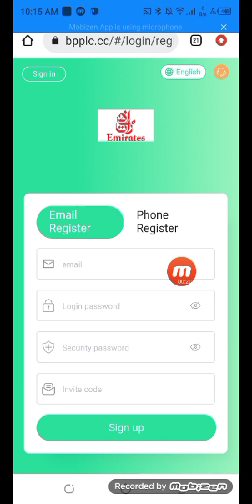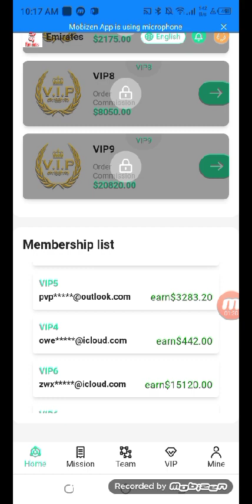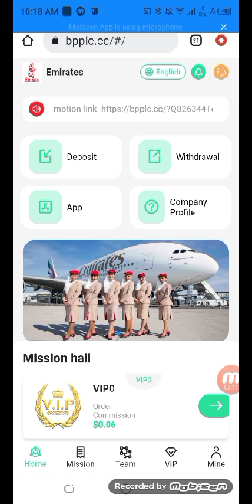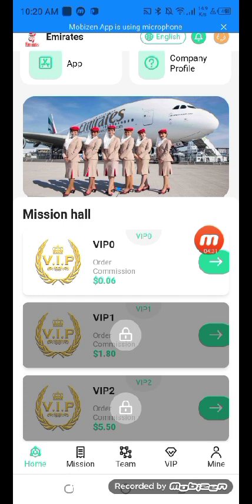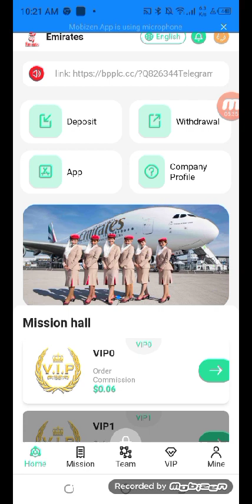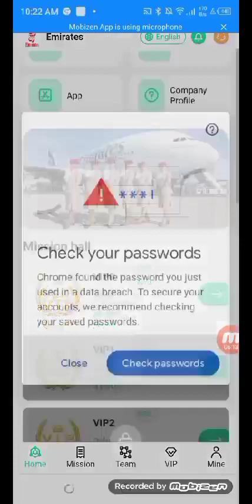The only officially supported USDT investment platform in 2023 [Sign up to get 82 USDT]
Account opening registration bonus: 82USDT, minimum deposit: 18USDT
1: The recharge investment can only use the USDT currency, and choose the TRC20 network.
2: The usage time of each VIP level is 365 days.
3: Every day ends at 00:00 GMT+4 time, and you can make a profit by completing the trader's order every day.
4: You can only withdraw once a day, you can withdraw at any time, there is no time limit, the withdrawal usually arrives in 3 minutes, 0 fee withdrawal, the minimum withdrawal amount: 1.8USDT, no upper limit.

✅VIP1 accumulatively recharges 18 USDT, earning 1.8 USDT every day

✅VIP2 accumulatively recharge 50 USDT, earn 5.5 USDT every day

✅VIP3 accumulatively recharge 115USDT, earn 13.8USDT every day

✅VIP4 accumulatively recharged 340USDT, earning 44.2USDT every day

✅VIP5 accumulatively recharges 1080 USDT, earning 205.2 USDT every day

✅VIP6 accumulatively recharges 3000 USDT, earning 720 USDT every day

✅VIP7 accumulatively recharged 7500 USDT, earning 2175 USDT every day

✅VIP8 accumulatively recharged 23,000 USDT, earning 8050 USDT every day

✅VIP9 accumulatively recharged 52,000 USDT, earning 20820 USDT every day

1: Rewards for inviting friends
Invite 5 VIP1 members, get an extra 10USDT
Invite 5 VIP2 members, get an extra 40USDT
Invite 5 VIP3 members, get an extra 90USDT
Invite 4 VIP4 members and get an extra 180USDT
Invite 3 VIP5 members and get an extra 400USDT
Invite 2 VIP6 members and get an extra 500USDT
Invite 1 VIP7 member, get an extra 600USDT
Invite 1 VIP8 member, get an extra 700USDT
Invite 1 VIP9 member, get an extra 800USDT
If you meet any of the conditions, please contact online customer service to apply for rewards.
Level 3 referral commission
12% for first-level members, if the other party recharges 1000 USDT, you will get 120 USDT
3% for second-level members, if the other party recharges 1000 USDT, you will get 30 USDT
2% for third-level members, if the other party recharges 1000 USDT, you will get 20 USDT
1. The bonus can be withdrawn instantly, unlimited times. The more users you recommend your promotion link, the more commission rewards you will get. The commission collected by the recommended users will directly enter your member account, and you can withdraw cash directly!
2. Tell your team that the company registration invitation link can be promoted in any social software, such as: Facebook, Twitter, YouTube, instarma, TikTok, KAO KAO, WhatsApp group, Telegram group, etc.